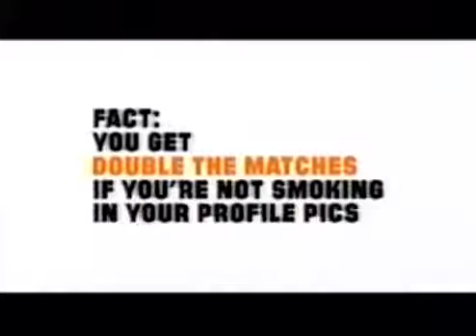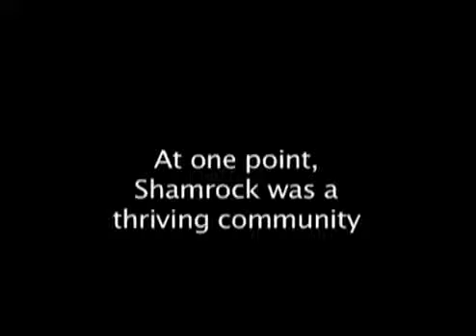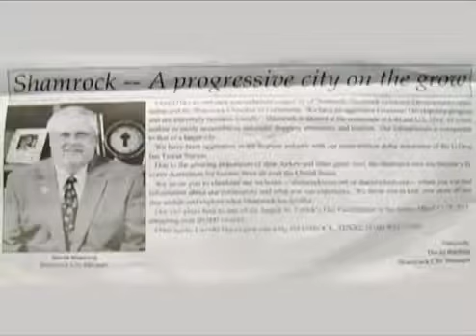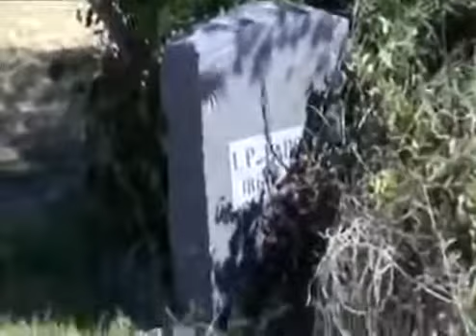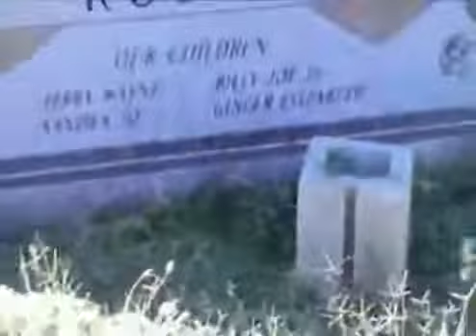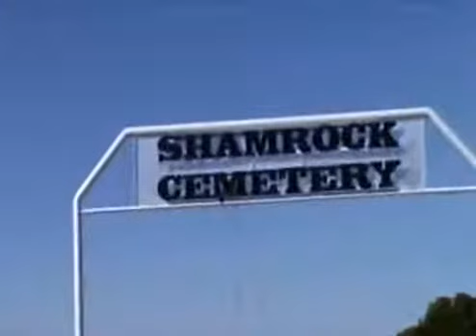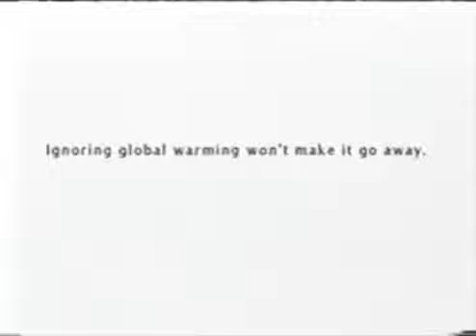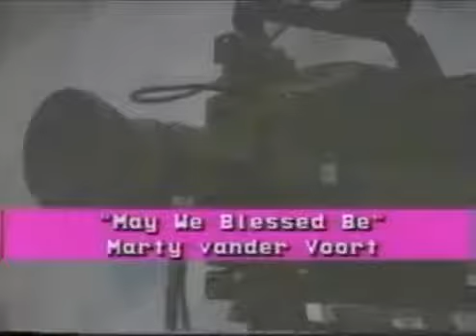Shamrock Graveyard of Doom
Richard S. Drake looks at the poor state of the town of Shamrock, Texas and the appalling lack of upkeep on the town's cemetery.